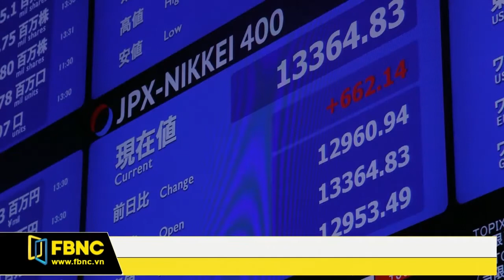FBNC - NHẬT BẢN KHÔNG CÓ DOANH NGHIỆP PHÁ SẢN TRONG NĂM 2016